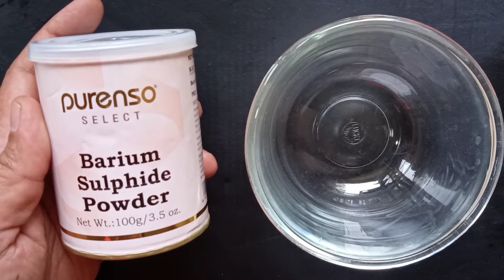Homemade Hair Removal Cream !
In 5 minutes, Remove unwanted hair permanently | NO SHAVE | NO PAIN .

your unwanted hair will not grow back easily because of the use of this cream .

ingredients ;

Barium sulphide powder (BaS)
water

METHOD :

Add barium sulphide to water mix well until the formulation is ready , Apply the mixture on the part of the body where there is unwanted hair and allow to stay for 5 minutes.Wash the body part with water and rub in some aloe vera gel.
You should notice at this point that all unwanted hair is gone and your skin is so clean.

👉always apply aloe vera gel after using it to keep skin moisturized .

👉minor itching or redness after usage hair removing products is normal .

Note : NOT For Internal use .This is poison , keep it away from kids .

v channel by venu.